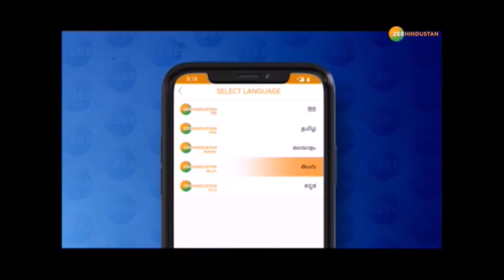ख़बरों का TOP ANGLE: Pakistan और China Border पर हर चुनौती से निबटने को तैयार हैं हम: Rajnath Singh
ख़बरों का TOP ANGLE: Delhi में आज आर्मी कमांडर कॉन्फ्रेंस में रक्षा मंत्री Rajnath Singh ने China को आर-पार का संदेश दिया. रक्षा मंत्री राजनाथ सिंह ने कहा कि हमने सीमा पर दुश्मनों को मजबूती से जवाब दिया है और जिस तरह देश की सेनाओं ने डटकर दुश्मन से लोहा लिया उस पर पूरे देश को गर्व है - देखें

About Channel